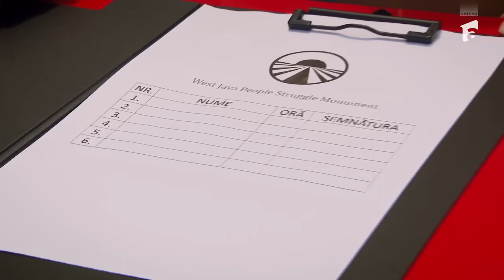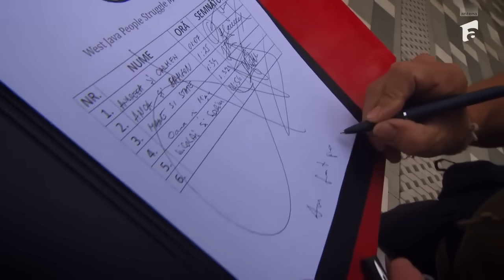Care sunt echipele calificate la primul joc de amuletă din Indonezia, a opta etapă Asia Express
Episodul 30 al sezonului 7 Asia Express - Drumul Zeilor, din data de 16 octombrie 2024. După o cursă de foc, trei echipe s-au calificat la primul joc de amuletă din Indonezia. Este vorba despre Carmen și Andreea Negoiță, urmate de Anca Țurcașiu și Andreea Samson, apoi Ioana State și Mane Voicu.